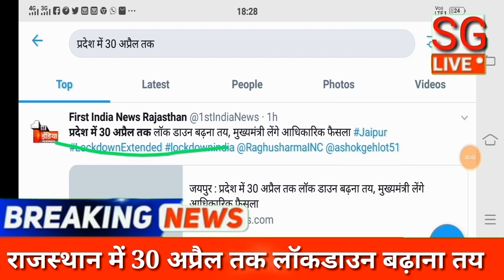Lockdown : राजस्थान में 30 अप्रैल तक लॉकडाउन /स्कूल कॉलेज परीक्षाओं पर संकट/Breaking News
Lockdown : राजस्थान में 30 अप्रैल तक लॉकडाउन /स्कूल कॉलेज परीक्षाओं पर संकट

    Shiksha Gyan